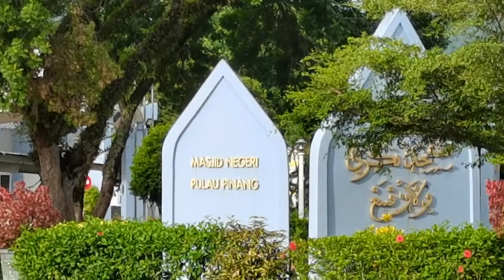Masjid negri pulaupinang //pasang siling gantung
Pasang siling gantung di bangunan tiga tingkat PIDL masjid negri pulau pinang